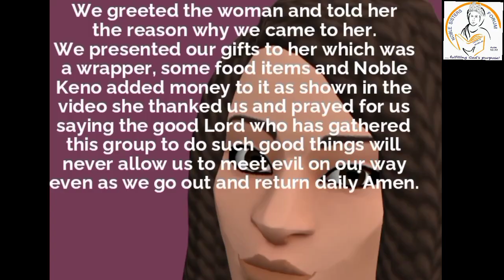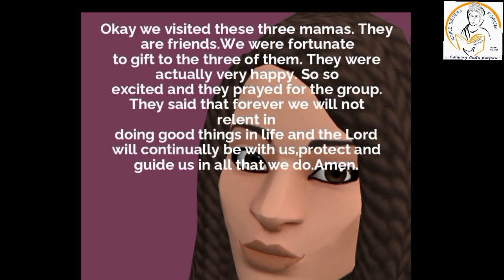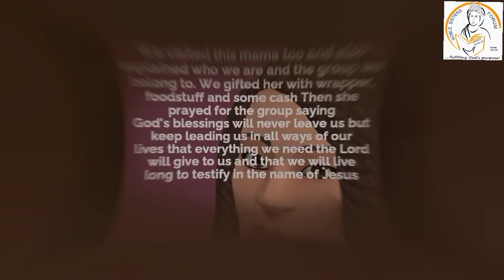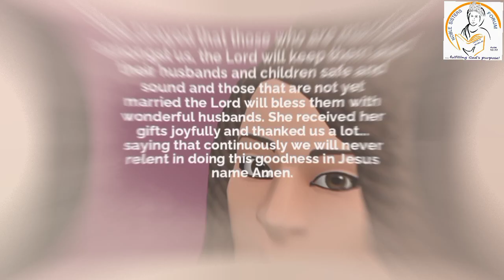Have you seen this?The end will shock you!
This is an outreach and get together in NSF that can't t be forgotten in a hurry. Lagos,Benin and Ozoro chapters were well represented.